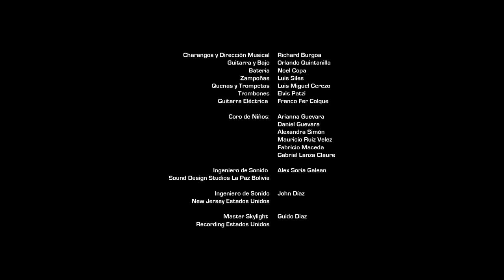MARIANELA TORRICO-LLAJTITA (Official Video) HD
Marianela Torrico- Llajtita (Official Video 2018) HD
L.M. Christian Rodriguez , Carlos Urquidi
Dir. David Vela- Terrigenos Films

Made in Bolivia